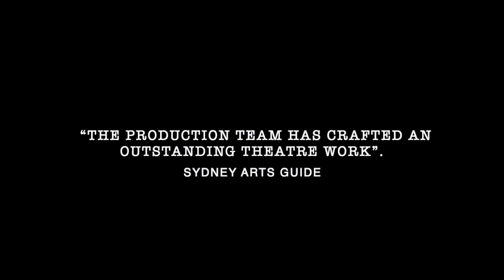'Borderless' Stage Play Trailer.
Borderless follows the journey of two step brothers, Blake and Hussan (an Afghani refugee) as they journey from their small coastal town as teenagers to the desolate battlegrounds of the Afghanistan war as soldiers.

A one man stage show that runs for approximately 85 minutes with no interval and is a theatrical feat for the senses, the piece includes an immersive experience for the audience through audiovisual projections across/over the stage space.

The location of these public performances/events will be occurring at:
Theaterlab
357 W 36 th St. 3rd Floor

Reviews
"...an important story and performed powerfully." - Sydney Arts Guide.

"The production team has crafted an outstanding theatre work." - Sydney Arts Guide.

​“a thought-provoking, confronting, moving, sometimes funny tale… As a performer, Jamieson is incredibly charismatic and commanding.“ - Theatre Now.

​"Jamieson is very much in control – even when Blake is not – and 85 minutes in the company of this likeable, troubled and haunted young man fly by, leaving in no doubt as to the work that must to be done to help veterans deal with the inevitable trauma of war." - Audrey Journal.

Awards
International Script and Storyboard Showcase - Semi-Finalist for Best New Stage Play in 2020.
Shortlisted for the 2020 Rodney Seaborn Playwrights Award.
Finalist for the Best Script Award - Best Short Script Under 30 Pages.

​Creative Team
Director & Dramaturge - Christie Koppe
Written by - Peter-William Jamieson
Sound Design / Composer -  Hal Rees
Production Design - Daniel Ampuero
Visuals - Michael Yore

​Performer - Peter-William Jamieson

**Please Note: Contains strobe lighting, strong language, adult themes and drug use.

TLab Shares Hosts in association with Street Kid Collective.